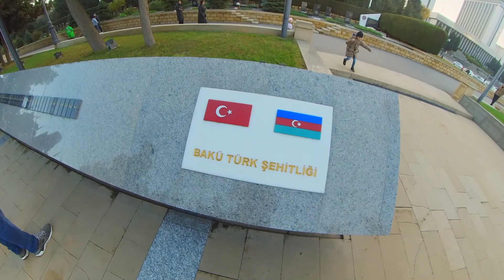Azerbaijan Glimpse "Stay tuned with Bharateeyudu ✌️"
Azerbaijan Baku Gabala Qubala Ganja Travel Solo Peace Azerbaijan Land of Fire
Flame towers Old Baku Nizami street Street food boulevard park Highland Park Azerbaijan Railway Göygöl Lake Göygöl district Azerbaijan village life Azerbaijan e visa dance Azerbaijan Azerbaijan street Azerbaijan Nizami street Azerbaijan Documentary Baku Azerbaijan 4k Baku Azerbaijan travel vlog Baku Azerbaijan tourism Baku Azerbaijan nightlife Baku Azerbaijan Azerbaijan beats Azerbaijan beach Azerbaijan Baku nightlife Azerbaijan airlines Hindu Zoroastrian fire god The Ateshgah Yanardagh Yanar Dagh the fire mountain Azerbaijan Central Asia Countries

Special Credits To @Infraction  ✌️